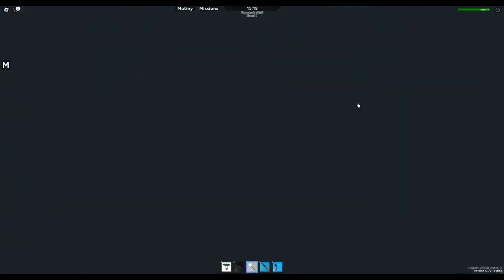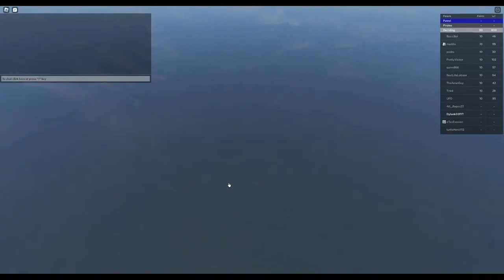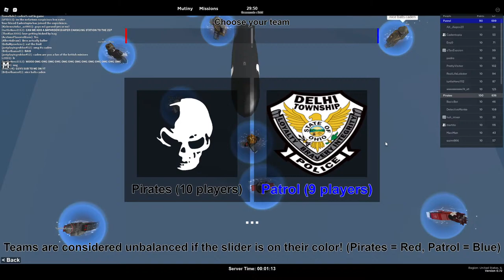ZEPPELIN WARS 0.72 ASSAULT BLIMPS IN RAID!!!1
WE GOT ASSAULT BLIMPS UP IN THIS SHIT!!